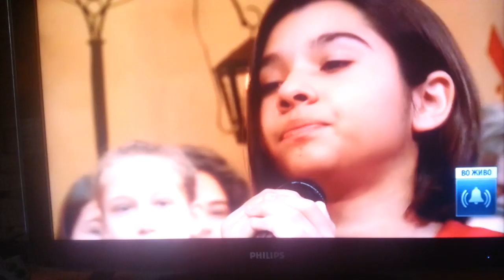Mia Master M Mustafa